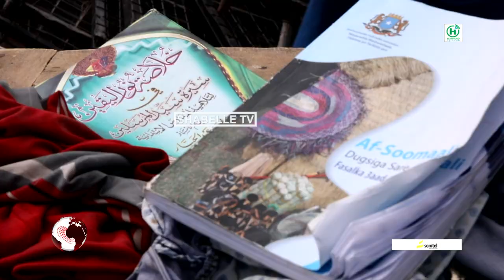Ciidamo Booliis ah oo jirdil u gaystay Ardeyda agoonta ah ee iskuulka Hoyga Xamar oo................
Ciidamo Booliis ah oo jirdil u gaystay Ardeyda agoonta ah ee iskuulka Hoyga Xamar oo saaka ay weerareen.